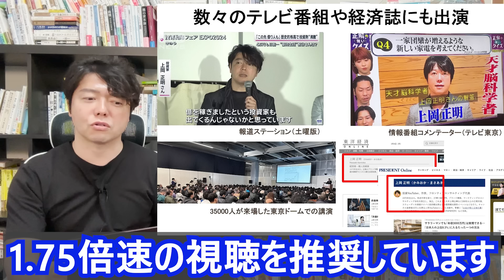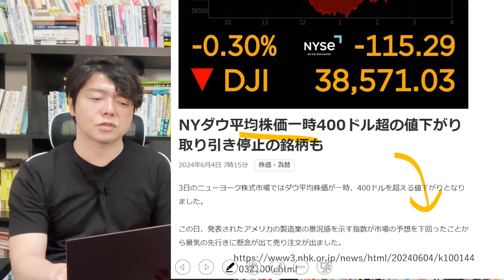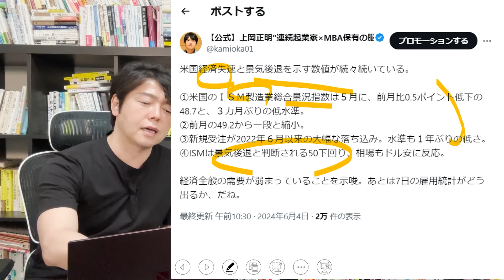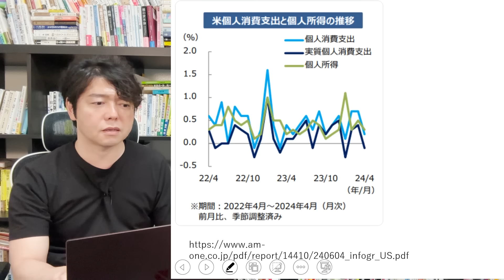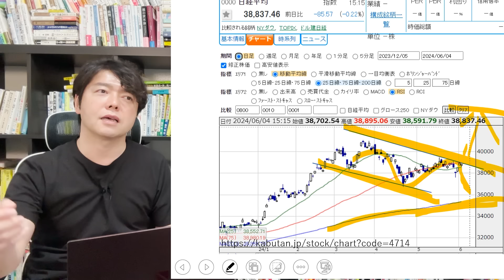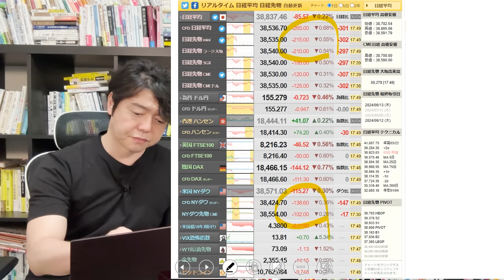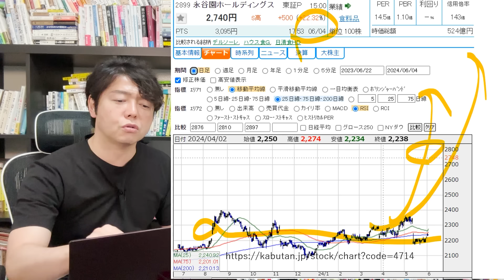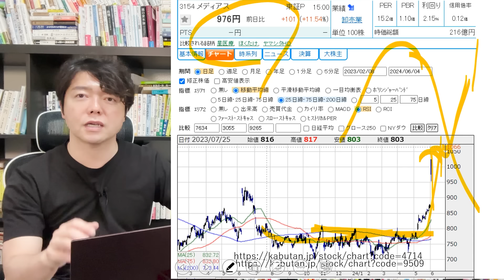米製造業景気指数、2カ月連続低下！米リセッション懸念高まり日米株先物が総崩れ？